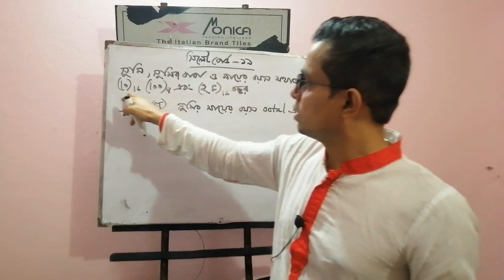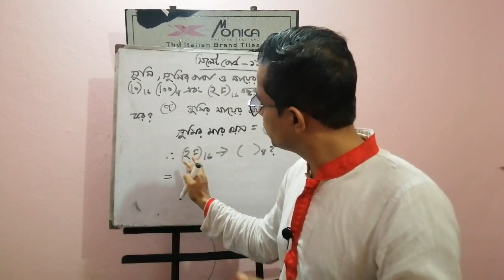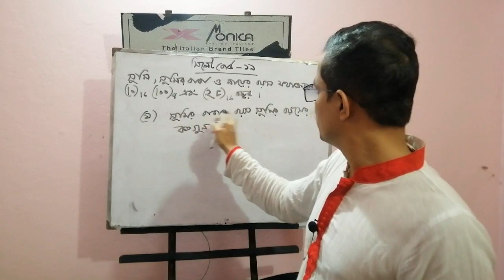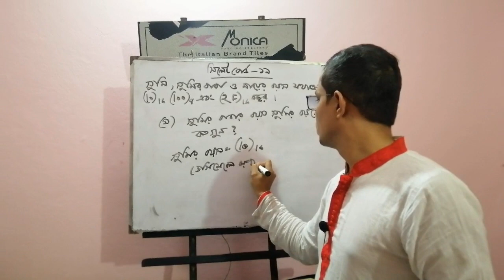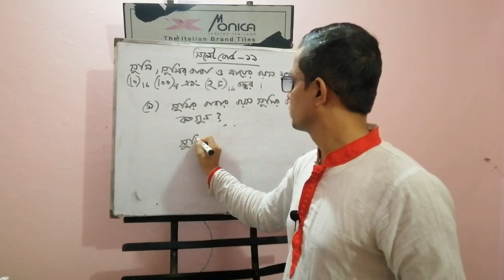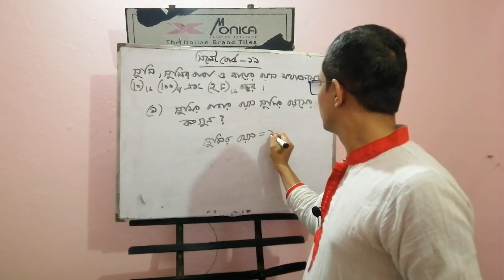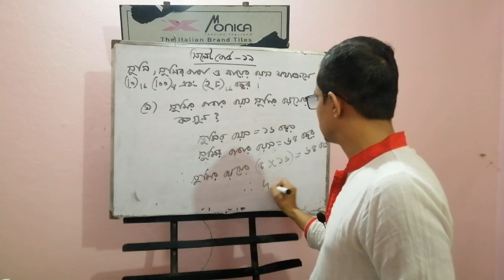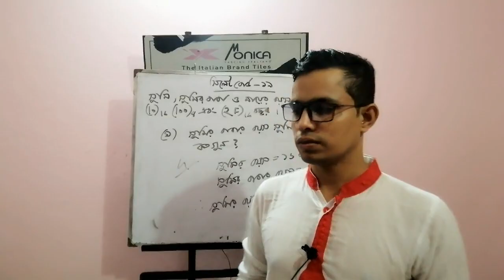ICT 3rd Chapte creative question...sylhet board-19 এর ব্যাখ্যাসহ সমাধান